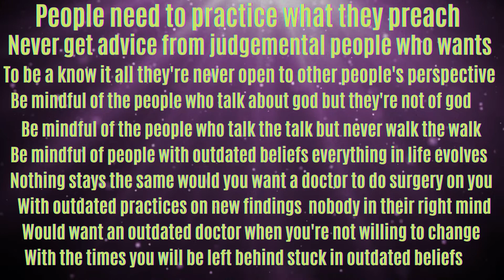MS. Empress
To the world, I have shown y'all the other side of the wicked side of low-down and dirty people these people have no morals or integrity, or dignity these people have the nerve to talk about other people these people will do anything these people don't even take care of their own kids or responsibilities just pitiful and they have the never to speak ill will on other people I don't think so they better sit their ass down trying to be seen in a light that's not their own.